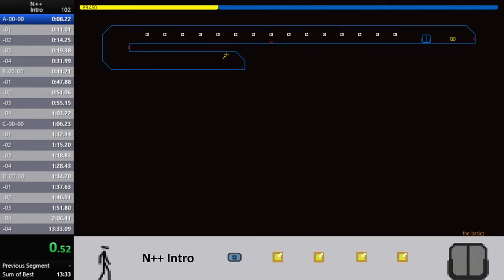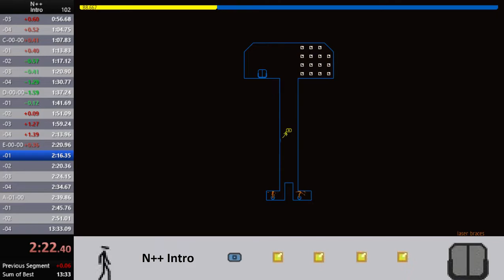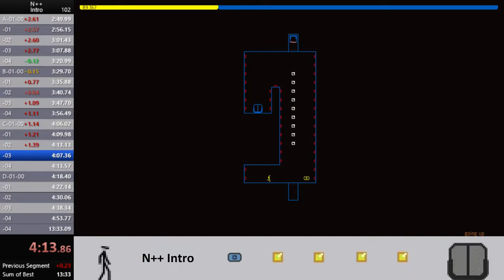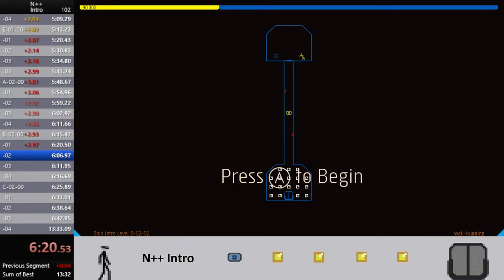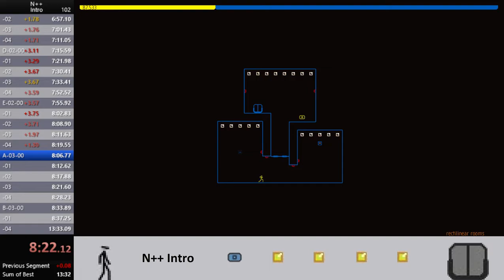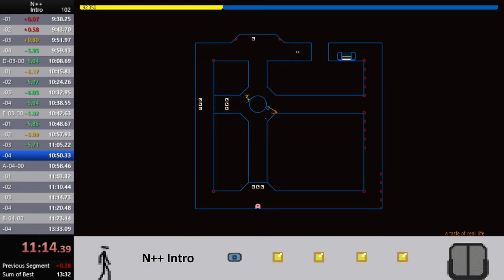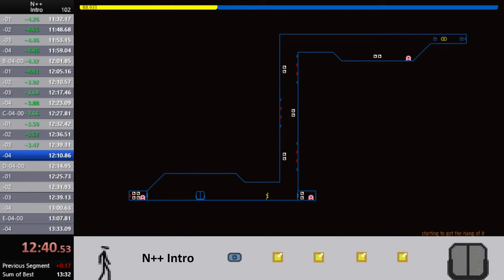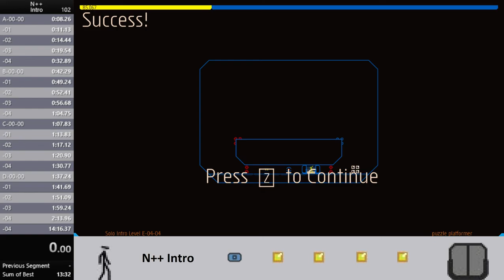N++ intro speedrun in 14m15s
This run is world record at time of recording
I was listening to the album Stop Making Sense by the Talking Heads while playing
I was using the color waka

Shout-outs to Kostucha in chat at the end there